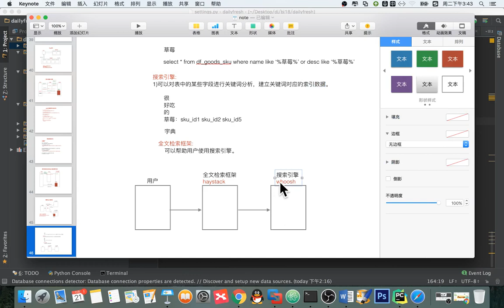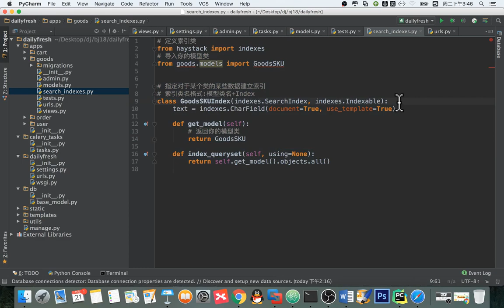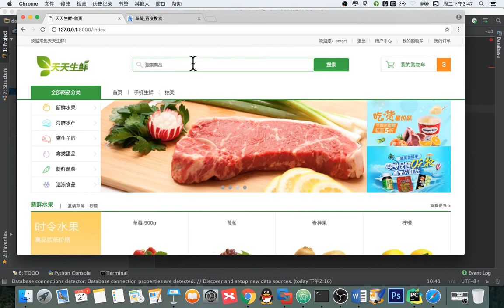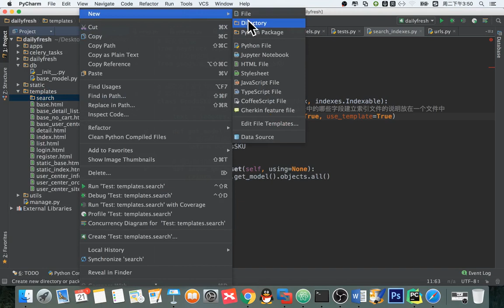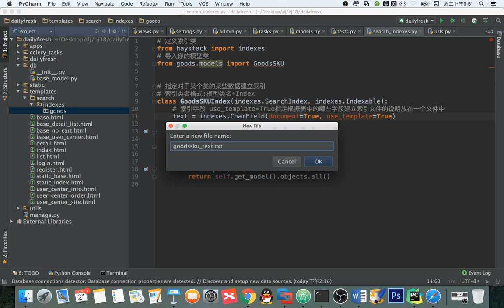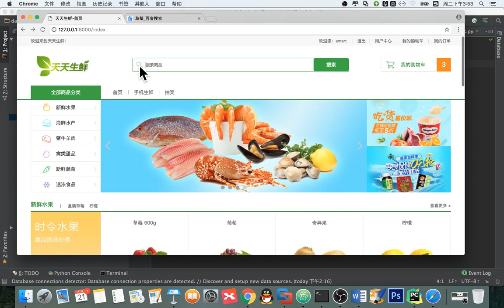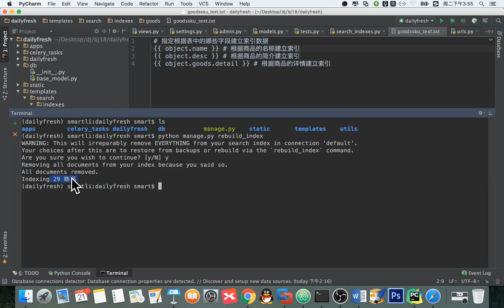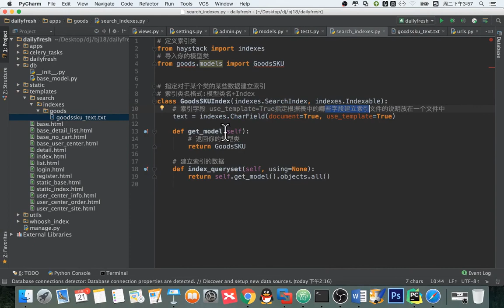14 天天生鲜Django项目丨10 天天生鲜商品搜索丨03 商品搜索 生成索引文件